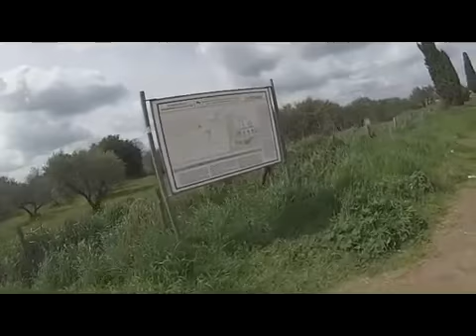Da Viterbo alla Necropoli di Castel d'Asso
Giro cicloturistico di 25 Km. con dislivello di 400 mt. totali dalla periferia di Viterbo alla Necropoli di Castel d'Asso. Il percorso si è concluso con la visita al centro ed ai quartieri storici di Viterbo.